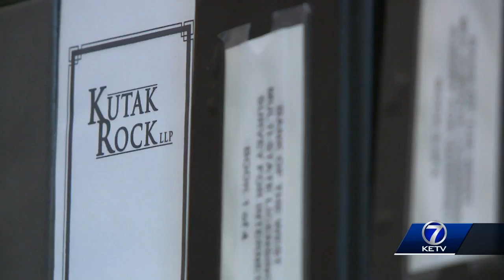Throwback Thursday: Rik Boness reflects on All-American career at Nebraska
Former Nebraska football player Rik Bonness speaks with Matt Lothrop.